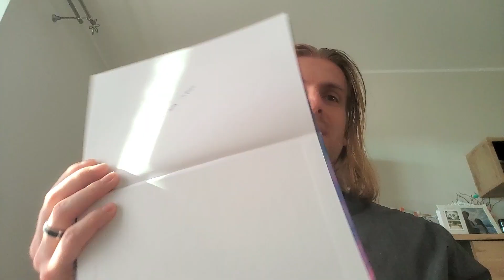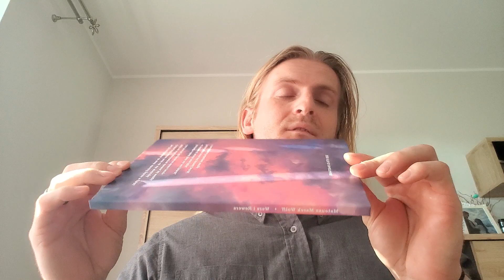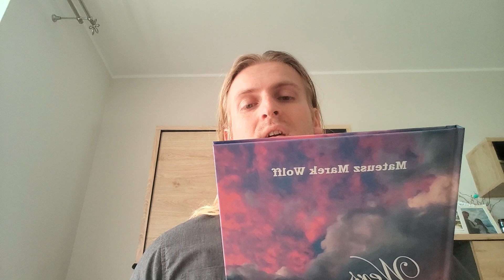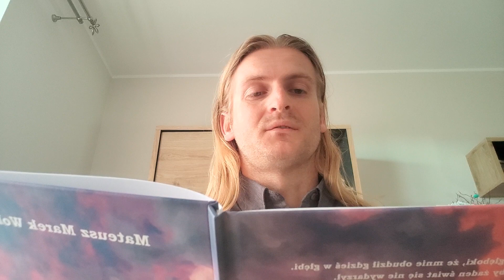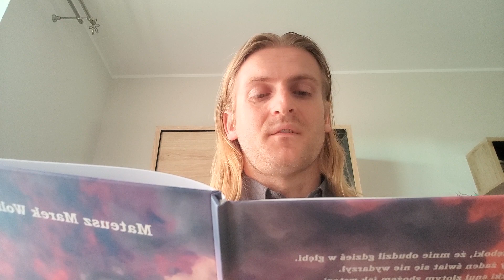Wers i Rewers. Krótko o książce.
Cześć, tu Mateusz Marek Wolff. Krótko przedstawiam nowy tom poezji Wers i Rewers. Czytam blurb i pierwszy wiersz z tomu.

Pozdrawiam serdecznie :)

Książka jest dostępna na Vinted i Allegro